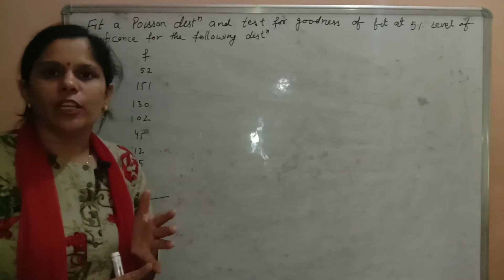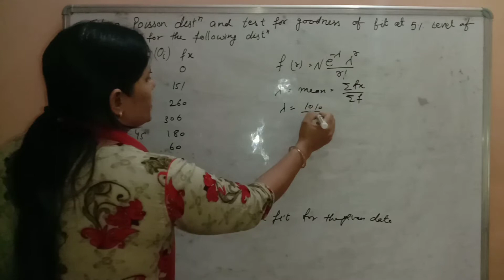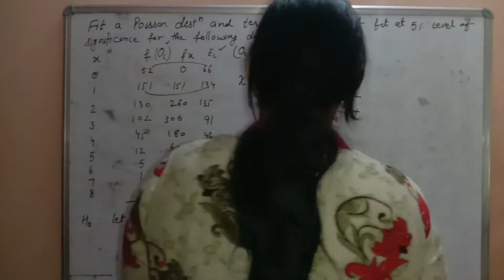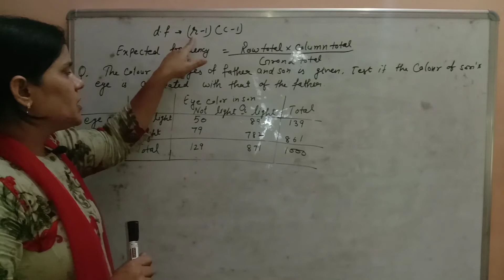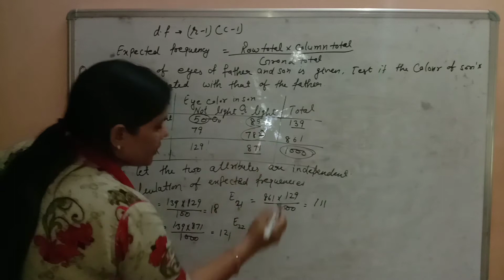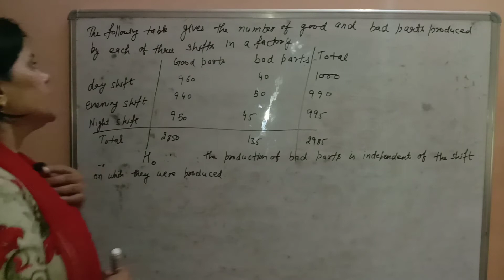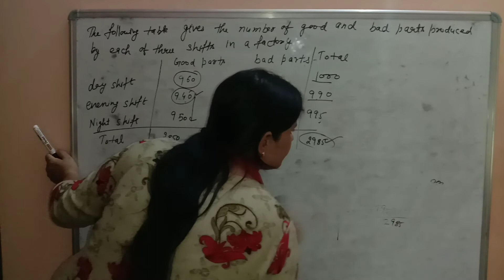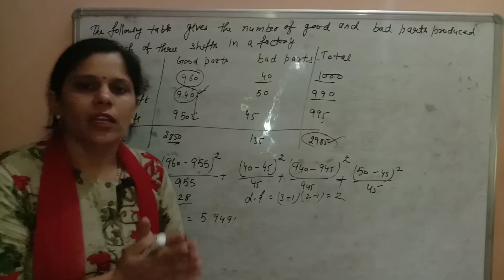Chi-square test part-2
testing of hypothesis is an important topic in statistics and engineering mathematics.

it has wide application in engineering mathematics.
in testing of hypothesis Chi -square test pl lays an important role.chi-square test is an important test as goodness of fit or for independent attributes.this is used for testing of hypothesis for large sample

link for notes and some practice questions

your suggestions are always appreciated

Professor Preeti